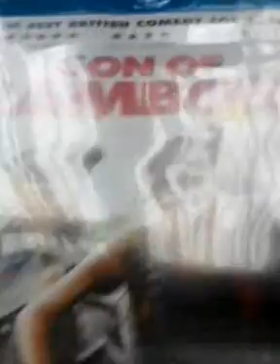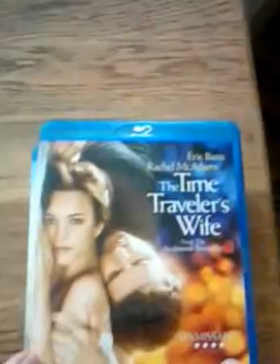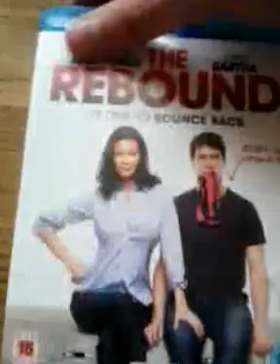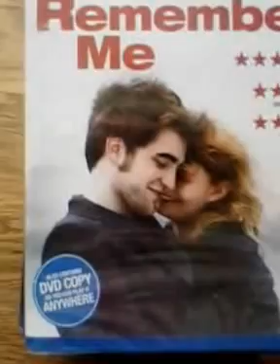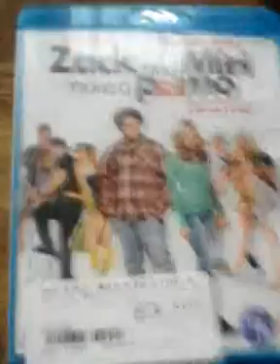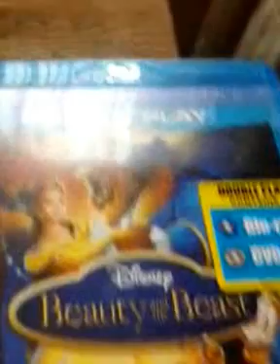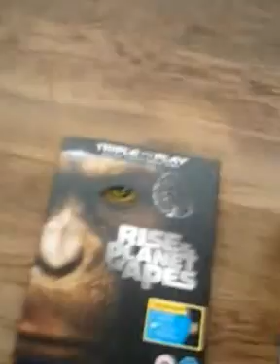My girlfriends blu ray collection (14/03/2012)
My girlfriend wanted me to do a vid of her blu rays so here they are.